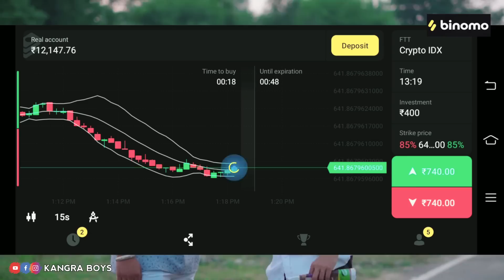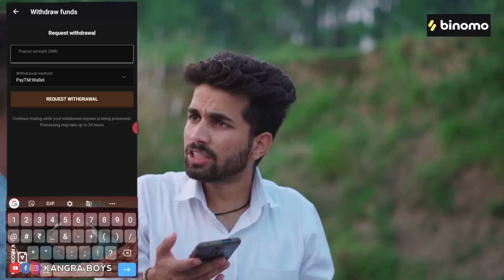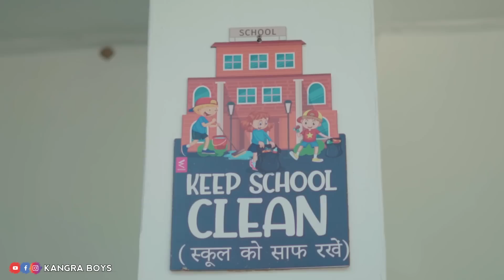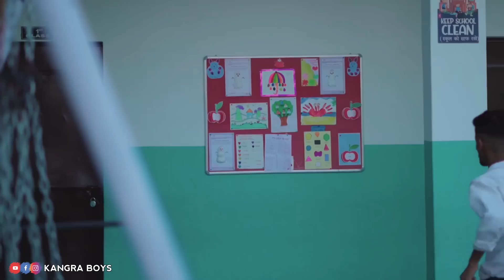दसवीं FAIL बापू || SCHOOL LIFE || FUNNY VIDEO || KANGRA BOYS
दसवीं FAIL बापू   🔥

Ad Make your right choice toward profit with Binomo! and join the trading world with a x2 bonus to a first deposit with my code (BS1659). Also you can use education materials and different trading tools to choose the price movement in your account It’s easy to start trading and get your earnings! Enjoy! Care from Binomo: Your capital might be at risk Official blog with useful info for traders
AadilanceMedia

Hello Dosto
Kaisi Lagi Video ?
Agar Video Pasand Aayi Hai Toh iss Video Ko Like Karein , Share Karein , And Comment Jarur Karein Or Video Ko Apni Family , Ristedaar, Dost Or Dushmano Ko jarur Beje 😉🎥
Written & Directed By :- Kangra Boys Team
Edit & Color Grading :- Sachin Dogra
D.O.P :- Manish Chauhan
Cast
Sachin Dogra
Rajat Dogra
Puneet Suman
Mohit Dogra
Kapil Nanda
Sahil choudhary
Anchal
Aman choudhary
Honey Atwal

Special Thanks :-
Rising Star Public School Sunhi.
Facebook Page I'd : Rising Star Public School Sunhi.
 Visiting Address: Rising Star Public School  VPO Sunhi Tehsil Baroh Distt. Kangra.(176037) H.P.

Instagram Official Account :-
Kangra Boys:-
Sachin.dogra33 :-

PAHADI SWAG